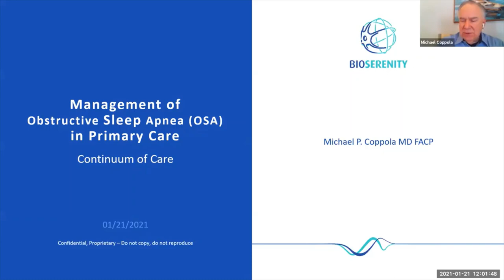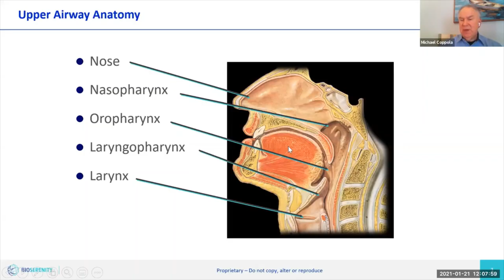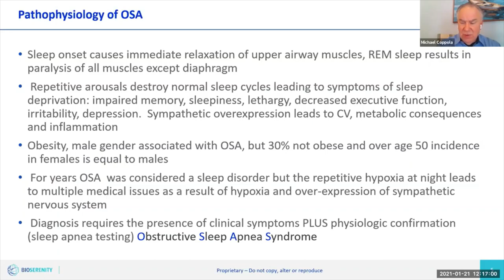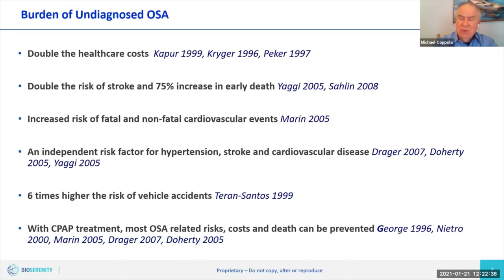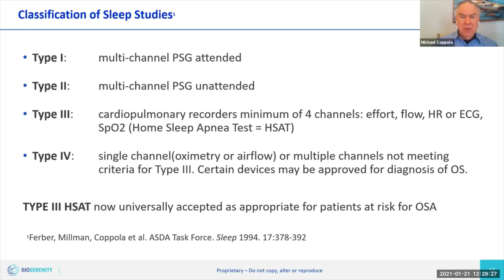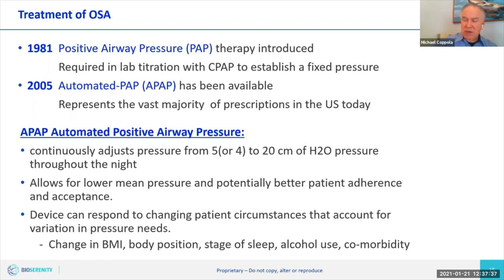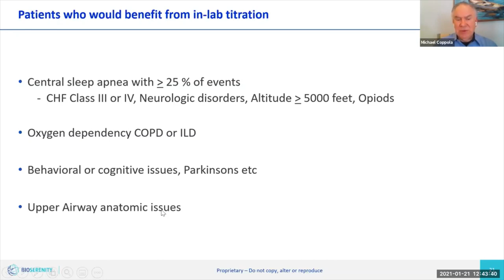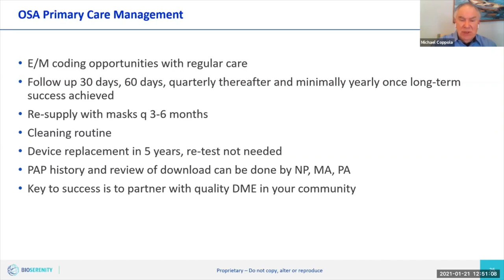BIOSERENITY WEBINAR: Management of Obstructive Sleep Apnea with Dr. Coppola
WEBINAR: Dr. Coppola talks about management of obstructive sleep apnea.

Listener will be able to determine which patients are candidates for home sleep apnea testing (HSAT) for Obstructive Sleep Apnea.

Listener will become familiar with the elements of sleep testing classification and determine whether types I II III or IV are most appropriate for her/his patients.

Listener will be able to relate results of the HOMEPAP Study, a national multicenter randomized controlled trial, to provide an evidence base for the use of HSAT in his/her practice.

Listener will be able to build a patient-centered pathway for diagnosis and treatment of most OSA patients within the primary care practice.